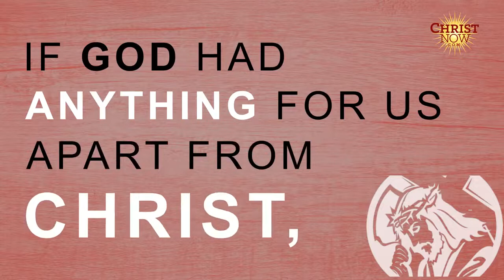EVEN NOW, JESUS IS LORD! | Christ Now